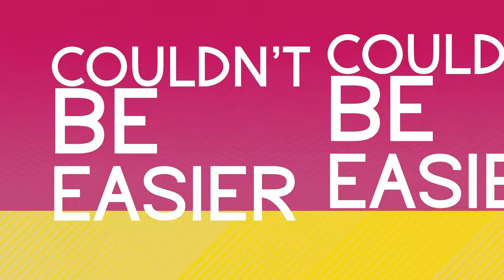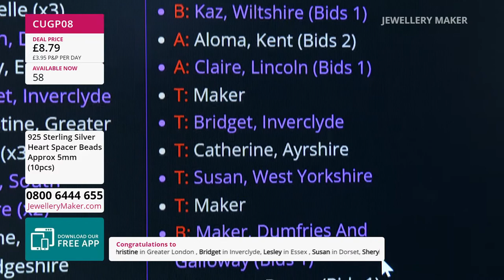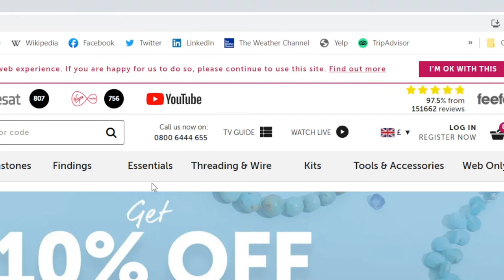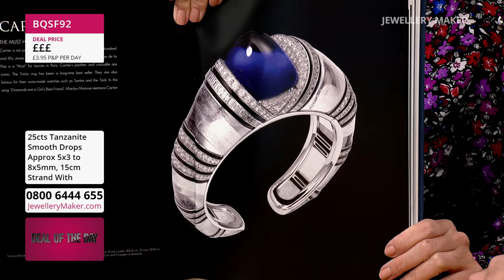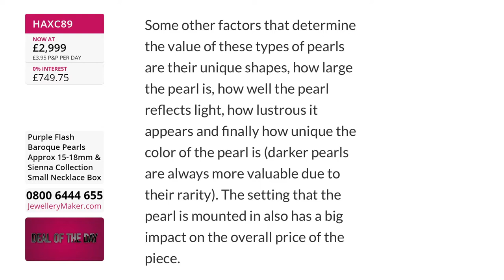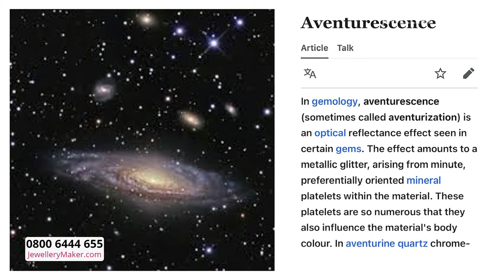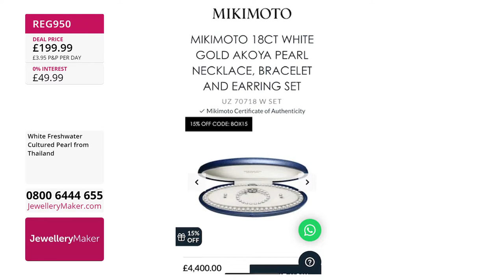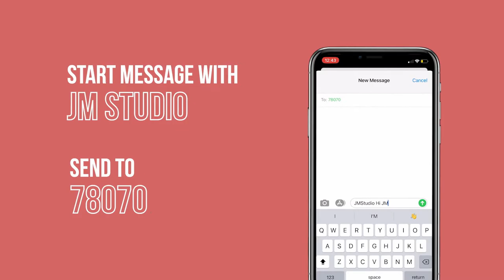JewelleryMaker LIVE 14.06.22